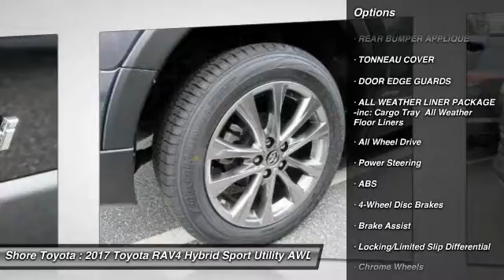2017 Toyota RAV4 Hybrid Mays Landing NJ 47057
2017 Toyota RAV4 Hybrid Limited

Shore Toyota
4236 Black Horse Pike

Don't miss this 2017 Toyota. Make a great choice today with this must-have sport utility. Learn more about this sport utility by contacting the dealership today and own it today.